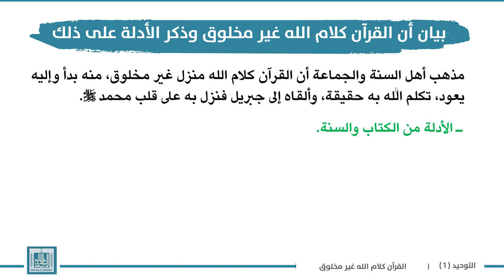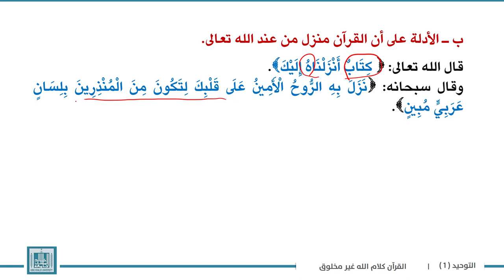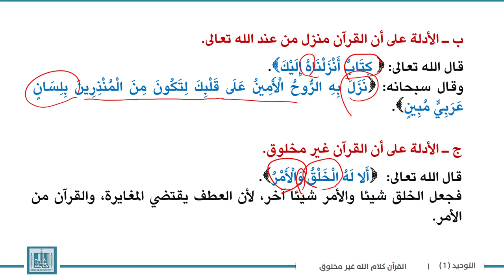توحيد | الوحدة 7-4 | بيان أن القرآن كلام الله غير مخلوق وذكر الأدلة على ذلك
الوحدة 7 : القرآن كلام الله وما يتعلق بصفة الكلام
الدرس 4 : بيان أن القرآن كلام الله غير مخلوق وذكر الأدلة على ذلك
أ ـ الأدلة على أن القرآن كلام الله .
ب ـ الأدلة على أن القرآن منزل من عند الله تعالى.
ج ـ الأدلة على أن القرآن غير مخلوق.